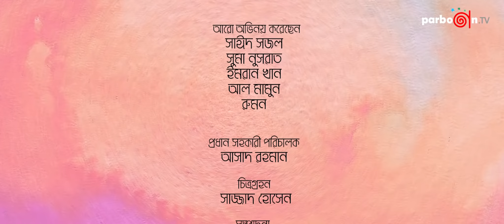Devdas Bro | Full Fiction | Valentine's Special | Directed by Masud Sezan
Devdas Bro...
Story & Direction: Masud Sezan
Starring: Ahsan Kabir, Shanjida Flora, Matiur Rahman, Silvia Quiah, Shahidul Murad, Al Amin, Papiya Roy, Mazedul Hoque, Shrestha Das Tupa, Sayed Sajal, Sumaa Nusratt, Emran Khan, Al Mamun, Rumon
Camera: Sazzad Hossen
Editing: Shahalom Khan, Tonmoy Mohammad

ANTI-PIRACY WARNING
This content is copyrighted to “Parbon Tv”. Any unauthorized Website, Facebook Page, YouTube Channel, Production, Organization reused or re-upload is strictly prohibited of this content. “Parbon Tv” will be taken legal action against those who violate the copyright of the following content.